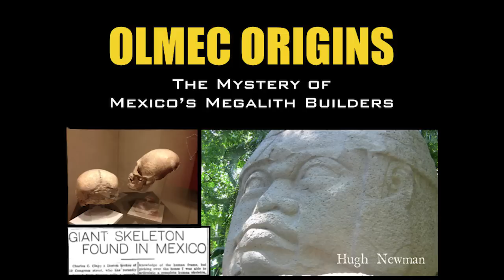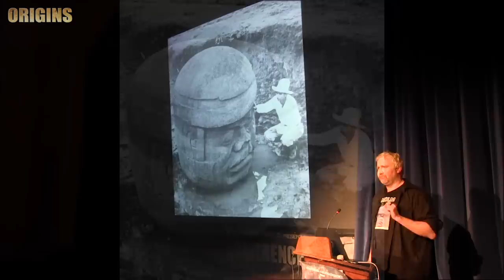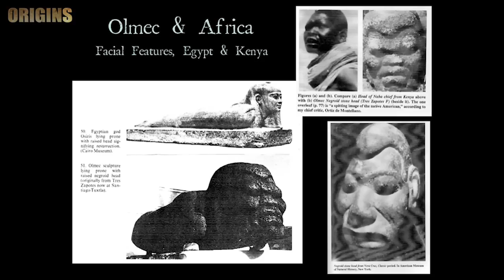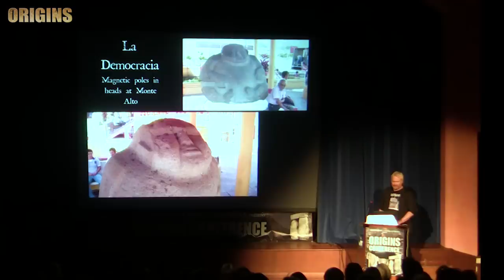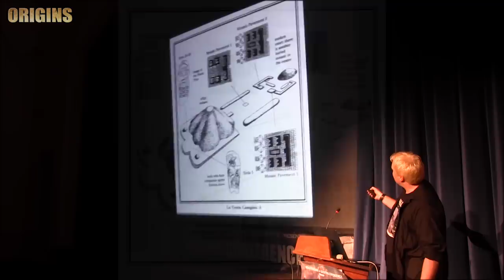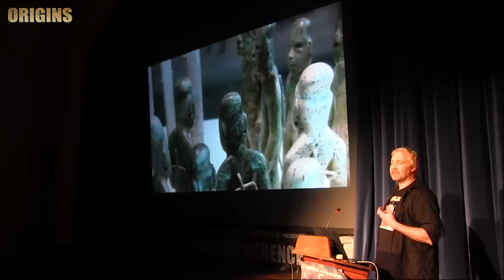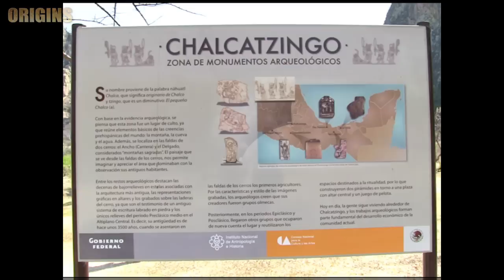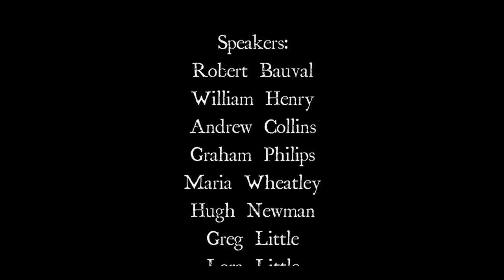Olmec Origins: The Mystery of Mexico's Megalith Builders - Hugh Newman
Hugh has travelled around Mexico, Guatemala, Honduras and Belize in search of the pre-Mayan megalithic civilization that flourished as far back as 7000 BC. The Mayans have been credited with introducing a sophisticated calendar, agricultural practices and incredible stonework, but it is now thought that the ‘Olmec’ invented the Long Count calendar and were experts in the use of Toad DMT, psychedelic mushrooms and altered states, suggesting they received their knowledge from the shamanic realm and shared it with other cultures. Hugh also explores the legend of Quetzalcoatl, a bearded god (who is carved in stone at several Olmec sites) and gives an overview of the incredible Olmec civilization, looking at controversial theories of their origins, as well as their influence and architecture that were later inherited by the Maya and other Central American cultures.

Filmed at the Origins Conference in London in November 2016.